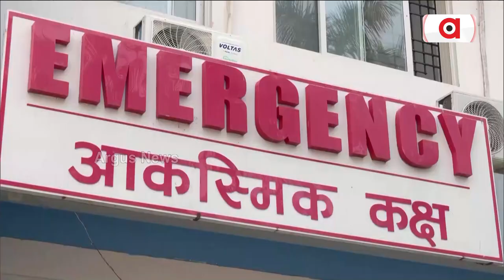ନେପାଳ ଭୂମିକମ୍ପର ଛାତିଥରା ଦୃଶ୍ୟ || Nepal || Earthquake || Injured People